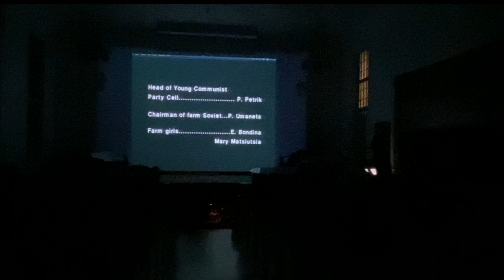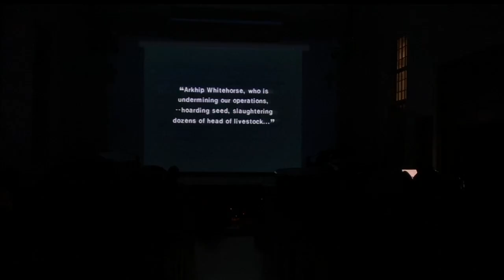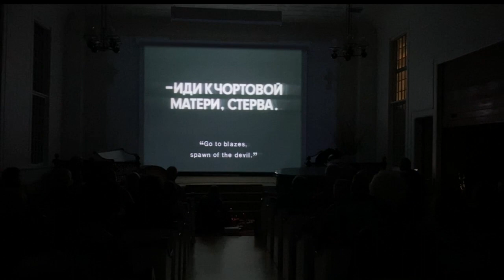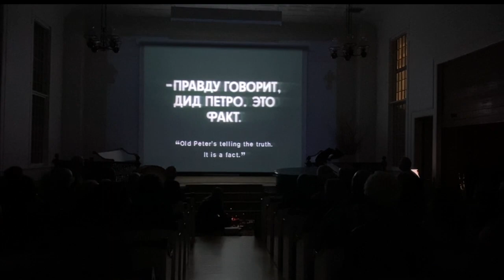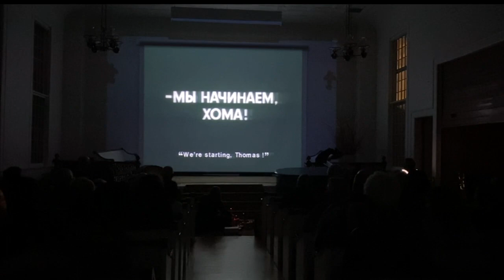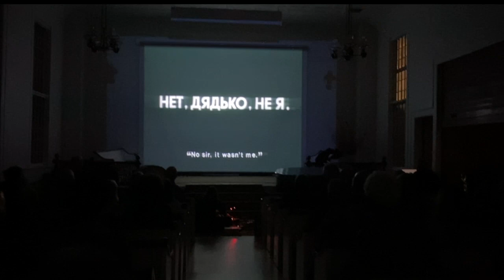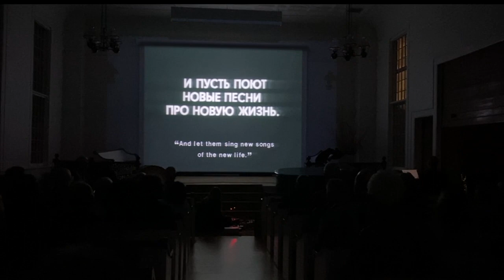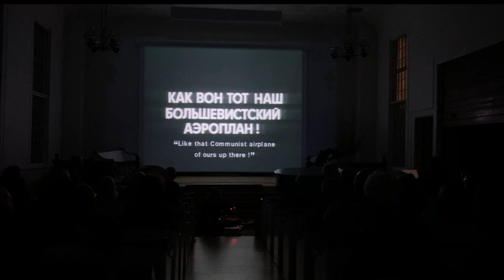EARTH at the Jamesport Meeting House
Oleksandr Dhovzhenko's 1930 silent film Earth with live score by Aquebogue Contemporary Music Ensemble musicians Rob Shepperson and Cliff Baldwin with special guest Buchla artist Marcia Bassett. Performed at the Jamesport Meeting House 10/14/2022.